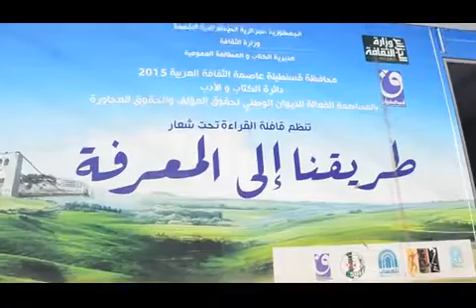الطرررريق الى الللمعرفة